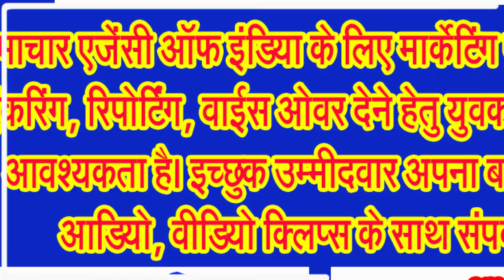ब्राम्हण समाज के विप्रजनों से श्रावणी पर्व पर पुण्य सलिला बैनगंगा के लखनवाड़ा तट पर किया पूजन अर्चन